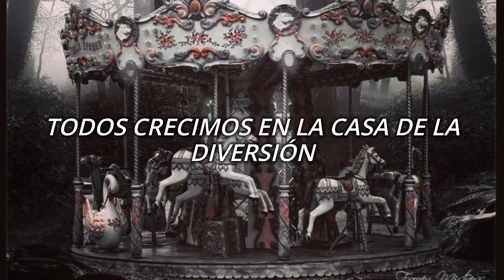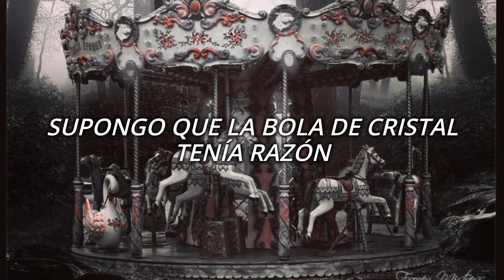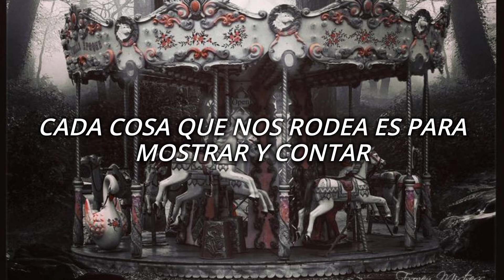NEONI x AViVA- Carousel (Sub Español)